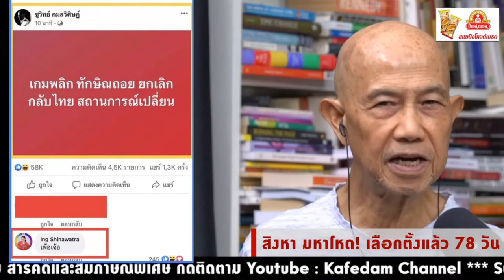สิงหา มหาโหด! เลือกตั้งแล้ว 78 วัน Suthichai Live 31-7-2566